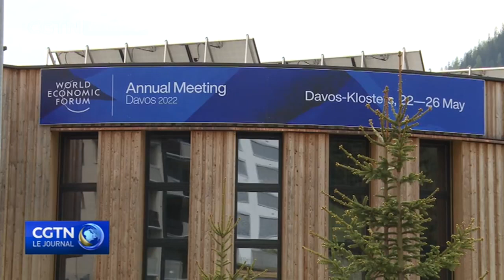Forum économique mondial : la délégation chinoise s'entretient avec le chef de l'AIE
Une délégation chinoise menée par l'envoyé spécial pour le climat Xie Zhenhua devrait rencontrer son homologue américain John Kerry mardi. Xie Zhenhua a rencontré lundi Fatih Birol, directeur exécutif de l'Agence internationale de l'énergie (AIE). Lors de la réunion à huis clos d'une heure, Xie Zhenhua a évoqué les efforts et les mesures politiques de la Chine pour faire face aux changements climatiques mondiaux et promouvoir les énergies renouvelables. Les deux parties ont convenu que la Chine et l'AIE devraient coopérer pour promouvoir les efforts visant à faire face aux changements climatiques.